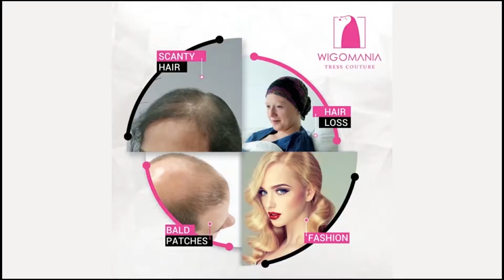Hair Toppers and Closures for men and Ladies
At Wig-O-Mania, we offer a range of wigs, closures, and toppers that are specially designed for those who are dealing with hairloss, hairfall scantyhair. Our products are easy to wear and look natural, giving you the confidence to face the world and feel like yourself again.

📞🛒 Call now or visit our website for a free personalized consultation and demo at our hair studio in Karachi speak to Ms. Sabira on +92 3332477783 or live chat on our